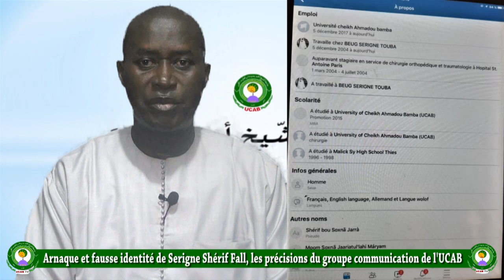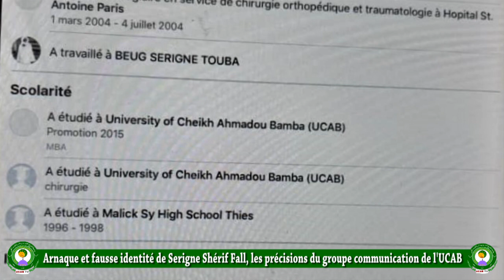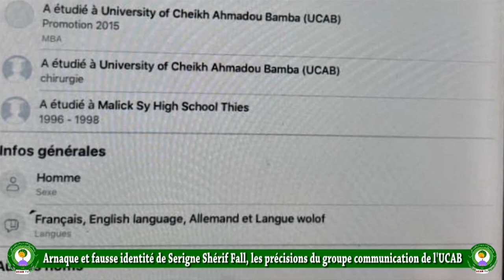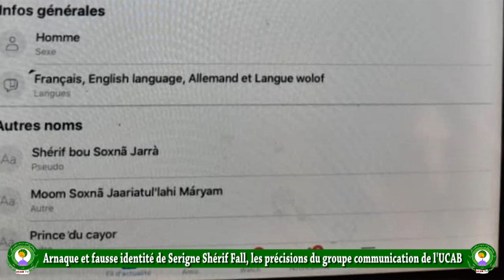Arnaque et fausse identité de Serigne Shérif Fall, les précisions du groupe communication de l'UCAB